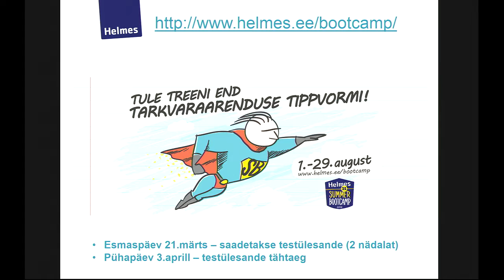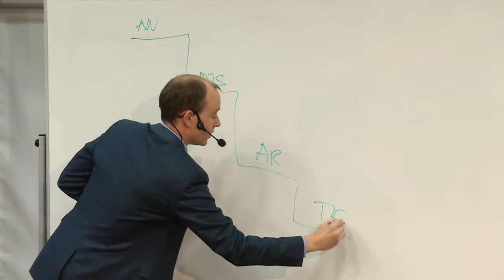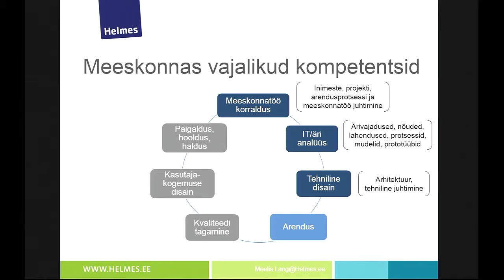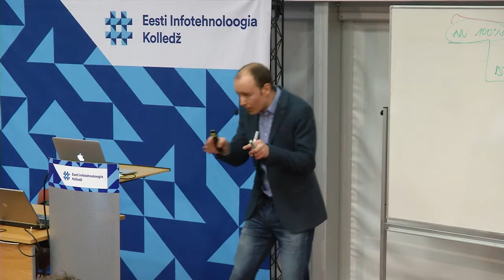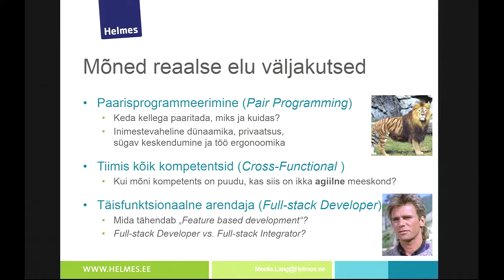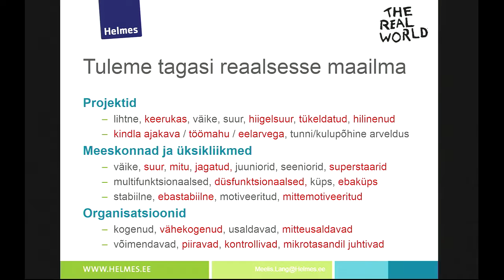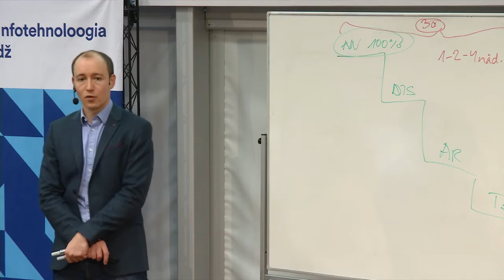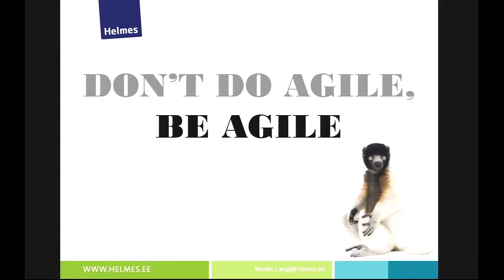Meelis Lang "Agiilse arenduse psühholoogia ja DNA"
14. märtsil 2016.a pidas Meelis Lang Eesti Infotehnoloogia Kolledžis avaliku loengu "Agiilse arenduse psühholoogia ja DNA".